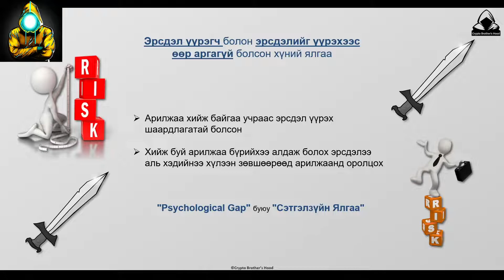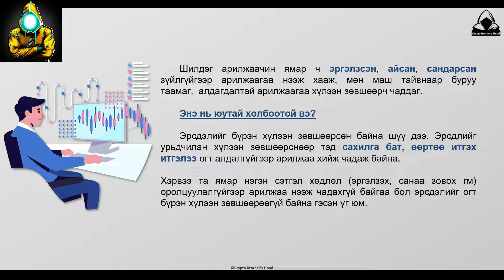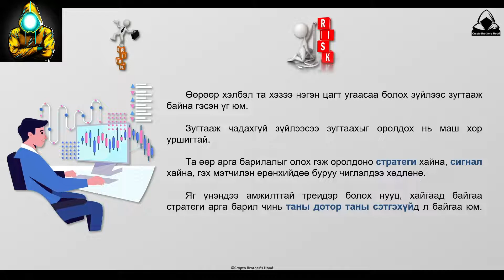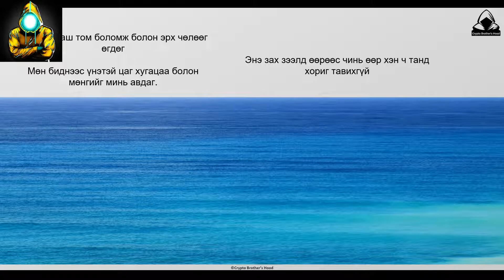Хичээл №22: Арилжаанд орохын өмнөх сэтгэлзүй ямар байх хэрэгтэй вэ? (2-р хэсэг)